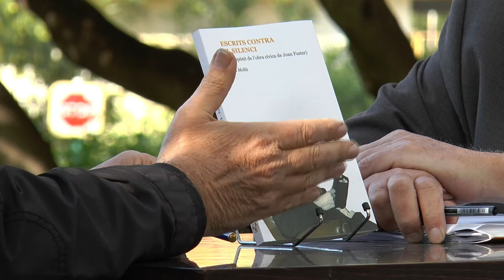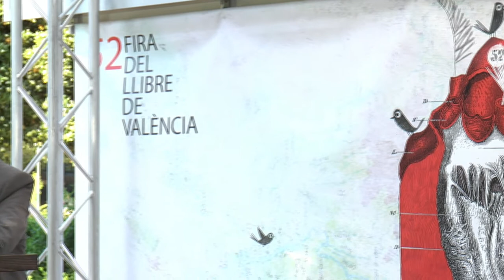Fira del Llibre 2017 | TONI MOLLÀ “Escrits contra el silenci” (Vincle)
L’obra civica de Joan Fuster és la protagonista del llibre «Escrits contra el silenci», de Toni Mollà, que Vincle Editorial llança dins la seua col·lecció Panorama.

L’obra de Joan Fuster ha estat una croada contra el silenci, malgrat el perill de quedar-se sol. D’ací el títol del llibre: Escrits contra el silenci. Aquest llibre és, segons l’autor, «una petita falca contra el silenci a què ha estat sotmesa l’obra de Fuster i una reivindicació del seu llegat intel·lectual i, especialment, de l’obra de contingut més cívic». La primera part –“A propòsit de Joan Fuster” – la conformen articles dedicats a Joan Fuster i la seua obra. La segona –“A propòsit de l’obra cívica de Joan Fuster” – recull textos sobre la forma d’entendre Toni Mollà el propi país a partir d’una manera de mirar que va aprendre, segons confessa, llegint i escoltant Joan Fuster.

escrits_portadaEl llibre inclou comentaris a propòsit de diferents intel·lectuals que, segons l’autor, han ajudat a difondre, i matisar quan ha calgut, l’obra fusteriana: els valencians Josep Iborra, Josep-Vicent Marqués, Vicent Pitarch, Rafael-Lluís Ninyoles, Gustau Muñoz o Francesc Pérez Moragón, i també altres com Ernest Gellner o Axel Honnet que, sense conéixer Fuster, han compartit una mateixa actitud crítica davant del món i han ampliat la mirada del mateix Mollà.